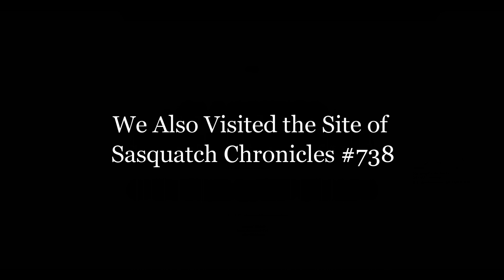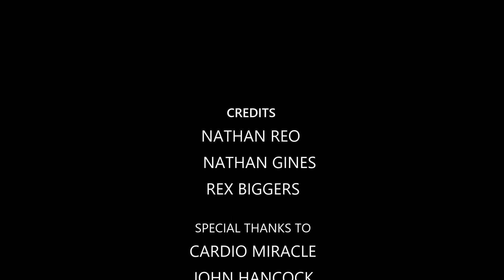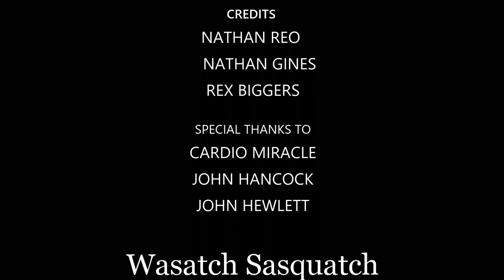Nathan Reo & Friends Explore the Uintas for Sasquatch - Timestamps in Description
From Oct. 8th, 2022
1:04 Orienting N/S/E/W
2:00 Chit chat about being outdoors and balancing with being indoors
2:21 Discussing caffeine
2:58 Beaver gnawed on pine tree
3:41 Discussing replacing caffeine with other energy sources
5:53 - 9:22 Nathan rehearsing Terry Carter's account of using satellite tech to find voids and a Theory on Skinwalker Ranch involving Buffalo Soldiers, etc.
9:23 - 11:33 Nathan's musing theory regarding Skinwalker Ranch
11:48 - 13:22 My musing theory regarding Skinwalker Ranch
13:26 Nathan talks Blind Frog Ranch stories, first one is regarding a supposed energy portal there
14:33 Nathan mentions he can tell a good positive place but not a bad place and Blind Frog Ranch appeared to be a good positive place.
15:15 - 17:26 Reo talks Skinwalker Ranch and his visit above it on the rocky bluff
17:27 -  18:57 Another Blind Frog Ranch story of three UFOs recharging from energy source on property in a purple mist
19:05 South end of Uintas "Bad Medicine" North slope is "Good Medicine"
19:45 Discussing a bit of a visit to Moon Lake during the annual gathering held there
20:27 - 23:57 Reo brings up the phenomenon of fairies and people who believe in them
23:59 - 25:15 Discussing a unedited walk around bigfoot podcast about random talk
25:35 - 27:46 Talking Jordan Peterson and long discussion podcasts
27:49 Reo mentions he's used to helping his children in the woods and cross the street, etc.
28:11 Inspecting and commenting on a spot that looks like it's somewhat disturbed and not natural
28:52 - 29:57 Mentioning old growth forests and wondering about a potential correlation with bigfoot sightings
30:09 - 33:11 Commentary wrapping up tour of the site of Sasquatch Chronicles 738
33:12 Quick intro discussing new spot we picked out to explore.
33:30 Potential foot print
33:56 Hiking into clearing with nice autumn aspens
34:29 - 35:08 Mentioning trying to find flagger trees to enter a bigfoot corridor
35:44 Potential flagger trees
36:20 Commenting on being more pleased with this forest compared to the other one
37:08 Planning to split up and canvas an area sweeping it three across
38:07 Showing a pine tree maladie/parasite that causes the pine to produce a thick mass of growth, some have mistaken them for a bigfoot up in a tree in my videos.
38:47 Natural or arranged?
39:09 Reo points out a potential arrangement of interest
40:32 Reo briefly hears something go through the forest
41:40 X's
42:10 Comment on raven sentinels
43:05 Taking the middle route alone
44:02 A couple leans
44:33 - 45:46 Looks like a big old, bent over homage tree with multiple leans around the tree
46:23 Another view of the potential homage tree and wallow-like area
47:02 Somewhat interesting spot
47:56 Potential print
49:08 Hiking around
49:23 Perhaps a print
49:55 Rather steep game trail
50:20 Reo says he found some mylar stickers
51:28 Hiking around semi rough terrain
53:03 - 54:45 Talk about drones
54:56 A couple random bones
 55:33 - 56:15 Discussing a favorite sasquatch structure Mark W. showed us.
56:15 Noting a dug out area where it appears something bedded down.
56:56 Nice wispy ice cloud
and yellow aspens with sun
57:25 Walking around a fairly squatchy spot
58:53 Rehearsing that a wood knock received a response, then trying to film hopefully getting another response, no success getting it on video
59:35 Talking about what I'm using to record video (DJI Osmo Pocket 2)
59:46 Torso carcass with rib cage only, maybe an elk?
1:00:25 Talking about La Plata
1:01:25 Big blue mylar balloon and talking briefly about that phenomenon
1:02:42 Fresh broken off pine tree top
1:03:25 Hiking some reasonably rough and squatchy terrain
1:04:23 A place Reo would like to camp
1:04:37 Something a little unusual and possibly arranged
1:05:06 Unidentified medium sized animal skull
1:05:32 - 1:07:16 Examining something that likely displays intelligent arrangement
1:06:19 Briefly mentioning that a mylar balloon is in the vicinity
1:07:17 Briefly panning around the final spot we stopped to look at
1:07:34 End credits and music